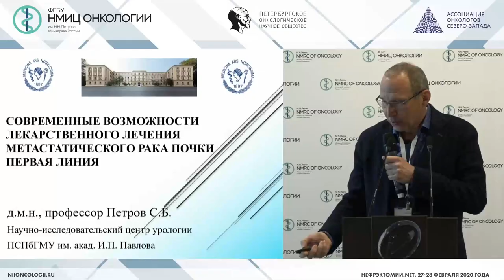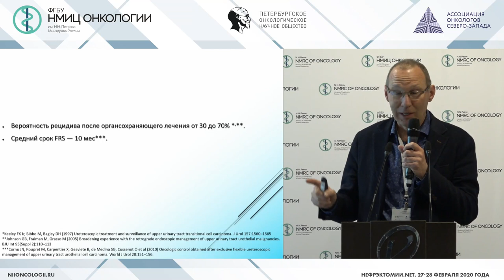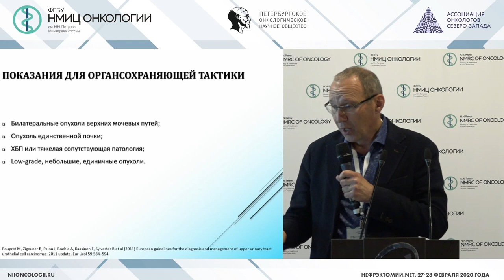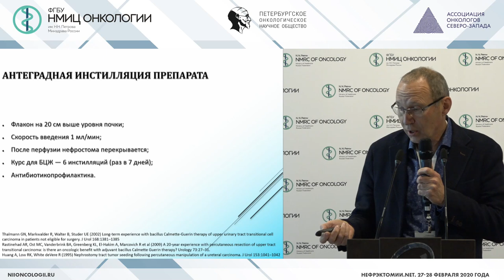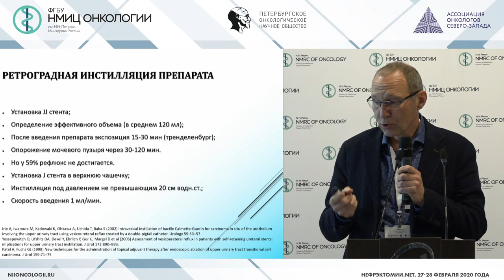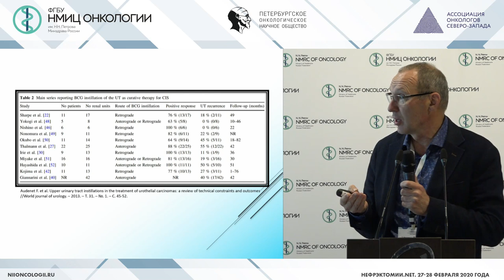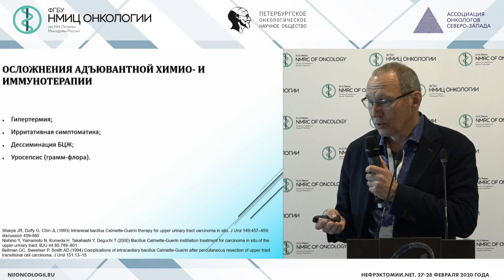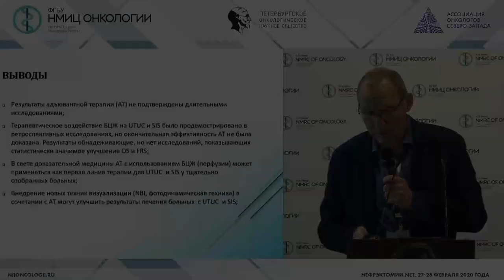Адъювантное лечение при органосохраняющем лечении уротелиального рака верхних мочевых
Петров Сергей Борисович - руководитель научно-исследовательского центра урологии ФГБОУ ВО ПСПБГМУ им. И.П. Павлова Минздрава России, заведующий отделения урологии ВЦЭРМ им. А.М. Никифорова МЧС России, ведущий научный сотрудник отделения общей онкологии и урологии ФГБУ «НМИЦ онкологии им. Н.Н. Петрова» Минздрава России,, д.м.н., профессор, Санкт-Петербург